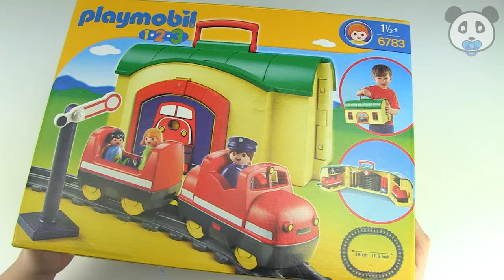Playmobil Juego de trenes portátil - Armado y demostración del juguete - Pandido TV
En este video hacemos una demonstración del Playmobil juguete trenes portátil.
En Pandido están las mejores Juguetes, Unboxings, Reviews de Juguetes y series. Esperamos que lo disfrutéis! :)